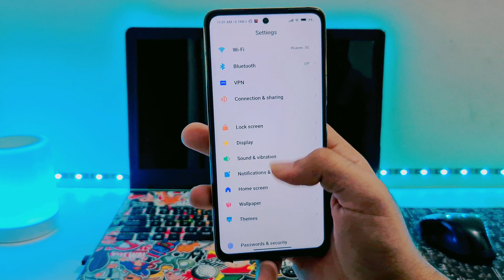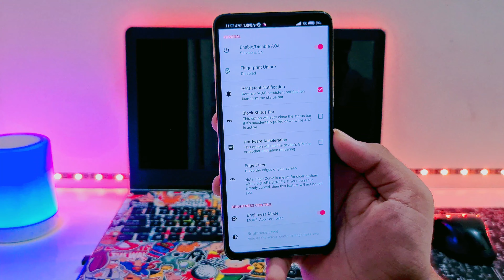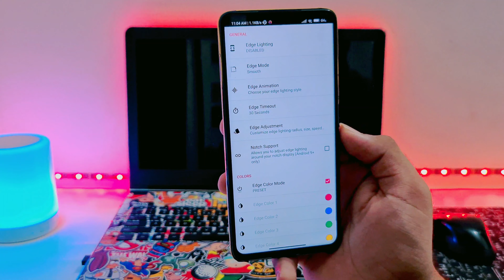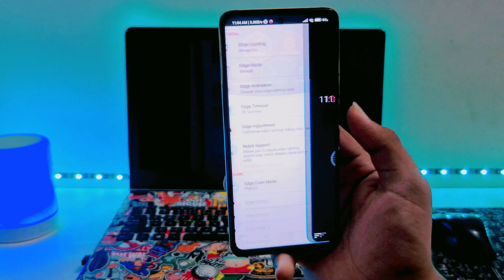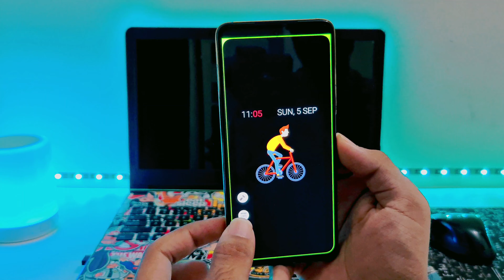ENABLE ALWAYS ON DISPLAY in Poco M2/Pro,Poco X3,X2,Redmi Note 9 Pro/Max,Redmi 9 Prime / 9 Power,8/8a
Miui 12.5 Update India Update & Android 11 Poco M2 Pro,Poco X3,Redmi Note 9 Pro / Max,Redmi 9 Power

miui 12.5
miui 12.5 update redmi note 8 pro miui 12.5 update poco m2 pro